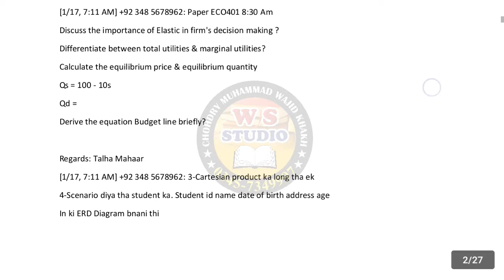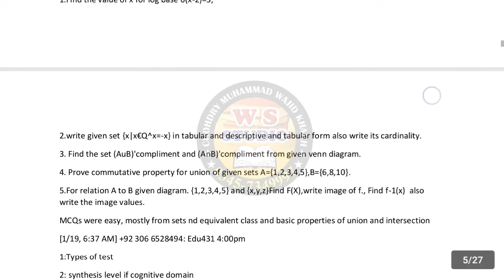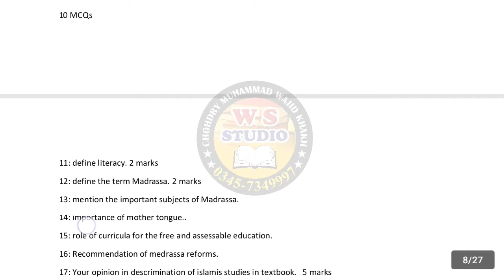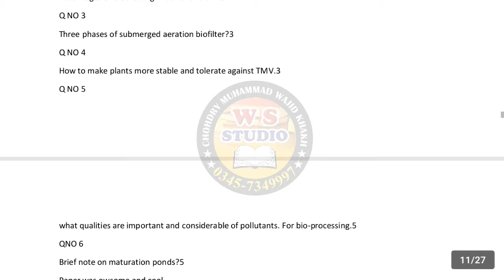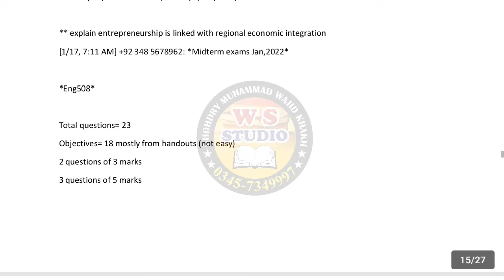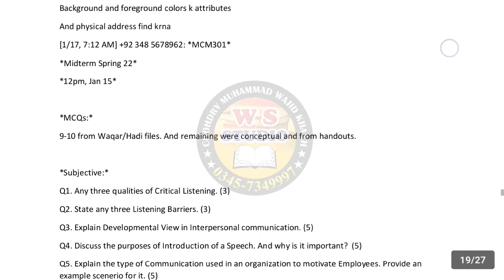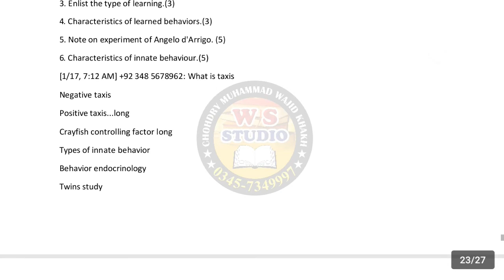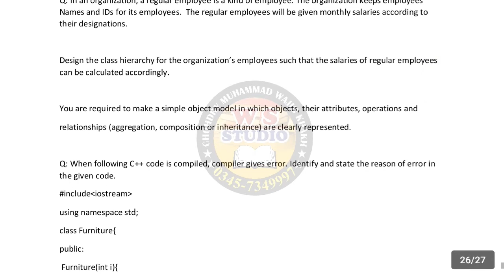Current VU Mid Term Exams 2022 Papers, today vu midterm papers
Current VU Mid Term Exams 2022 Papers,
Today Midterm Exam 2021 Papers,
Today VU Mid Term Exams 2022 paper,
today midterm exam 2022 papers,
cs506 current midterm papers fall 2022,
cs605 current midterm papers 2022,
cs607 current midterm papers,
cs502 current midterm papers,
mth633 current midterm papers,
virtual university,
today vu midterm exams 2022 papers,
vu midterm exams,
virtual university of pakistan,
vu guides,
vu midterm 2022,
vu current midterm papers 2022,
vu mid exams 2022